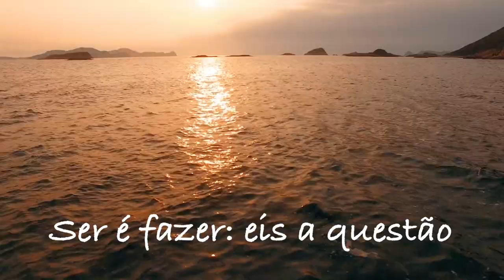Os Domingos de Paulo Mendes Campos por Gilberto Godoy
Poeta, cronista, tradutor e jornalista, Paulo Mendes Campos nasceu em Belo Horizonte em 1922 e viveu 69 anos. Foi um dos maiores escritores da sua geração.
Neste vídeo falamos sobre sua crônica Os Domingos. Espero que você goste.

Está procurando TERAPIA COMPORTAMENTAL ?
A Clínica Brasília de Psicologia tem uma equipe de profissionais capacitados a atender adultos, idosos e adolescentes com profissionalismo.
A psicoterapia na nossa clínica é realizada por meio de atendimentos individuais e de casais, em um ambiente de acolhimento confortável e exclusivo ou na modalidade online.
Os profissionais da Clínica Brasília atendem demandas tais como: ansiedade, depressão, síndromes, terapia de casal, transtornos compulsivos, estresse, terapia sexual, dificuldades profissionais, necessidade de autoconhecimento entre outros.
Atuamos também com cursos de formação e extensão em psicologia, consultoria para empresas, palestras e sublocação de consultórios para psicólogos.
Confira no nosso site e fale conosco num dos contatos abaixo.